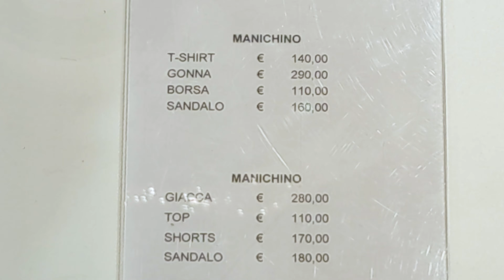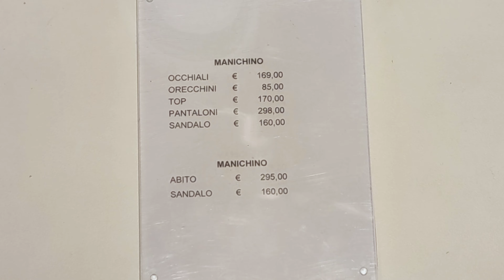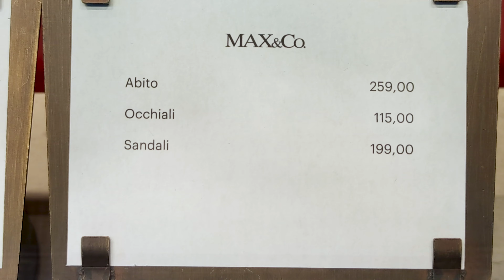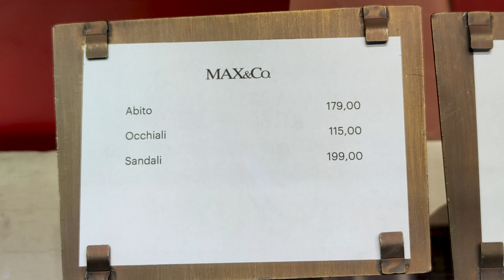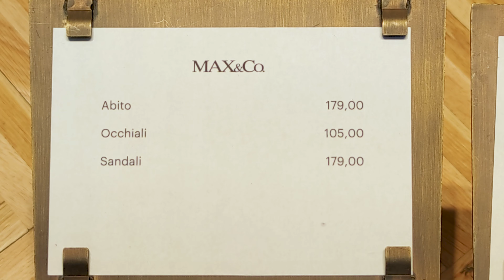HOT SUMMER FASHION TRENDS: UNLEASH YOUR STYLE!